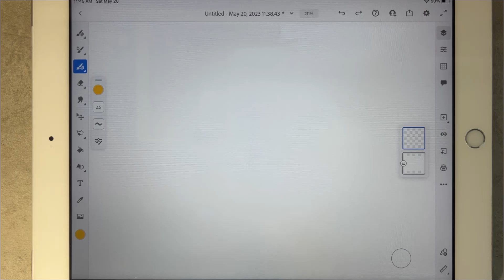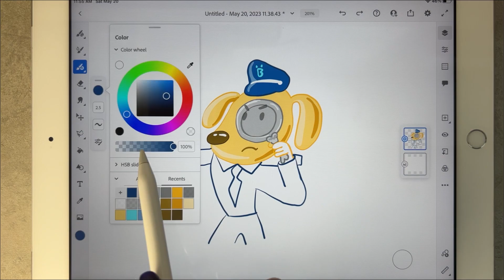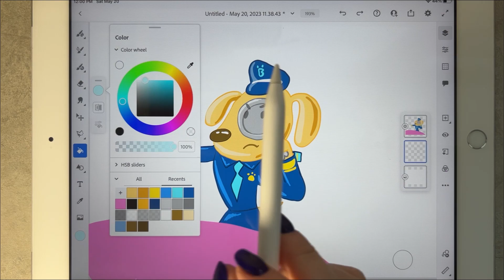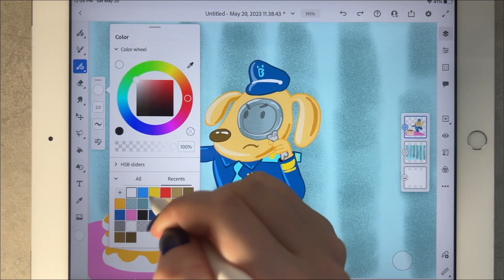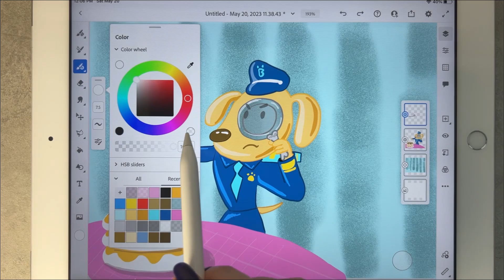How to draw Sheriff Labrador / Drawing Sheriff Labrador / Sheriff Labrador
😛Hi friends, I hope you like my video and you will be satisfied. On this channel you can learn or just watch how we draw characters from different games/cartoons.
In the comments you can suggest who we should draw in the next video!

It gives us an incentive to keep making quality videos for you